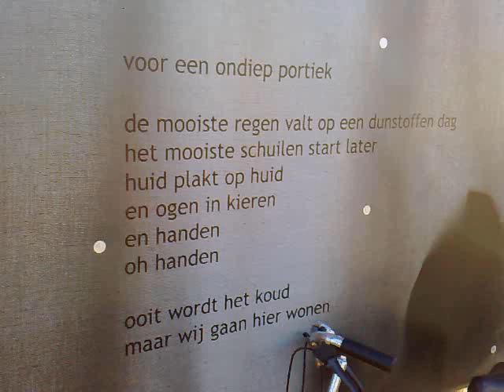Coole Plek Casper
fiets tegen gedicht

eerst leek het geen gezicht
zo'n fiets tegen gedicht
was hij met in het achterhoofd zijn slot
zo dicht bij
met zijn gezicht
bij de naam
van de auteur van het gedicht
maar leest het niet

kunst
allicht

ik keek eens in een ander licht

zei de fiets daar soms iets
tegen het gedicht?

Auteur: Mike Platenkamp

Het gedicht het doek van Linda Bais hangende op de Kop van Lombok in Utrecht  is van Casper Fioole

complimentmaker: Mike Platenkamp